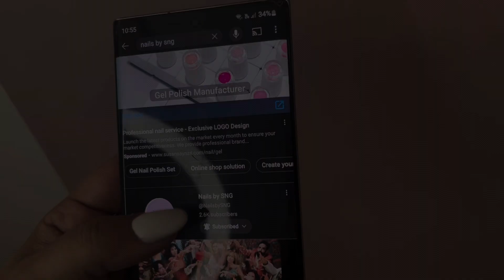Uñas para navidad blanca, negra y roja 🤍🖤♥️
¡Hola! ¡Hola!, hoy les dejo diseños elegantes para navidad, fáciles de hacer.